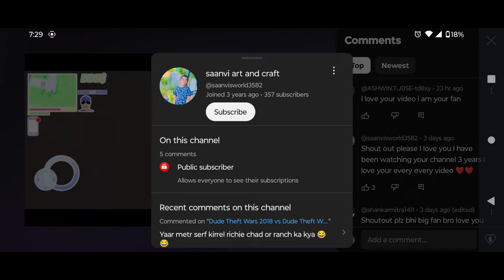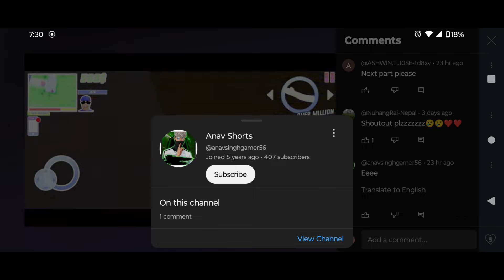Selling Whole City for $100000 in Dude Theft Wars | Vikki Sena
Tags here
Gameplay videos
sasti wali gta
sasti gta
Dude theft wars siren head
Dude theft war
3rd character in dude theft wars
mission in dude theft wars
dude theft wars funny moments
siren head
 siren head in dude theft wars
unlock third character sasti wali gta v
how to unlock 3rd character
gta v